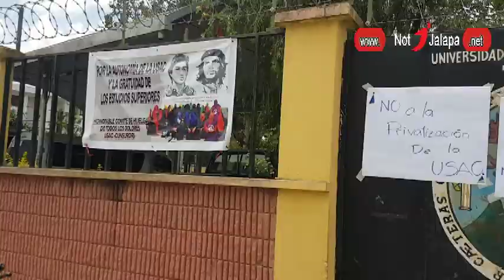TOMAN LAS INSTALACIONES EXIGIENDO QUE LA UNIVERSIDAD DE SAN CARLOS NO SEA PRIVATIZADA